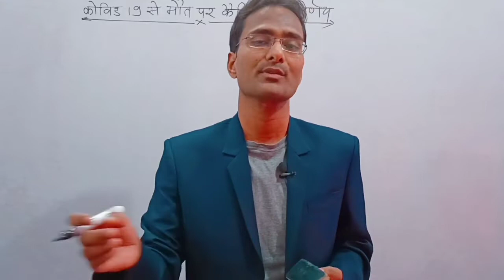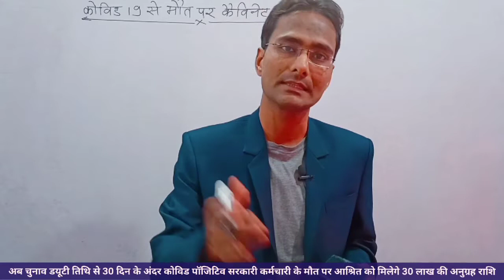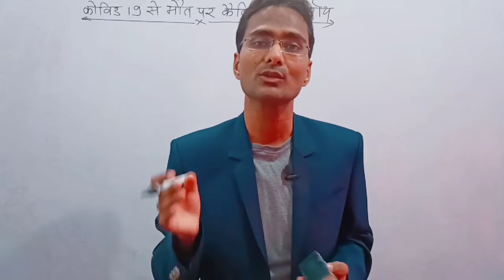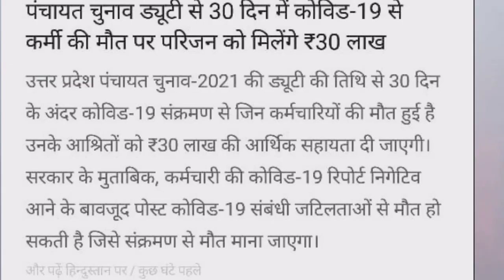कोरोना से मौत पर सरकार का बड़ा फैसला/Covid 19/ 30 lakh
About The Video:- ReEducation IAS Academy Channel के माध्यम से प्रस्तुत इस वीडियो कोरोना से मौत पर सरकार का बड़ा फैसला/Covid 19/ 30 lakh/कोविड-19 के संदर्भ में यूपी सरकार की कैबिनेट में एक बड़ा फैसला लिया हुआ है इस के संदर्भ में यह निर्णय लिया गया है कि त्रिस्तरीय पंचायत चुनाव में किसी भी सरकारी कर्मचारी की कोविड-19 से पॉजिटिव होने के बाद यदि 30 दिन के अंतर्गत उसकी मौत हो जाती है तो सरकार के द्वारा उसे ₹3000000 की अनुग्रह धनराशि उसके आश्रितों को दिया जाएगा